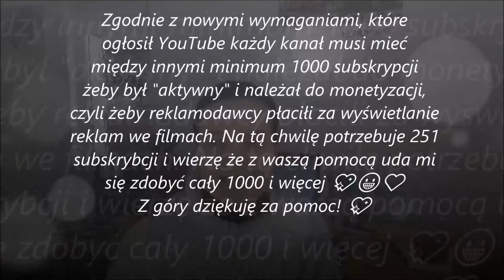Vlog 13#2018 Rozdanie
Rozdanie za subowanie, bez ściemy...ale też bez ściemy za to że jesteście...no ale to rozdanie wiąże się z nowymi subskrybentami więc nie można powiedzieć że jest w podzięce za to że jesteście...hm...chyba będę musiała zrobić rozdanie dla tych którzy są najbardziej aktywni i są najdłużej ze mną...i tak też zrobię już niebawem bo te osoby które mnie do tej pory wspierały naprawdę zasługują na dziękczynny podarek 😊💖

Ale dziś na szali są suby... i rozdanie...

Warunki rozdania:
- Subskrypcja kanału.
- Polubienie filmu.
- Komentarz pod filmem a w nim potwierdzenie że chcesz wziąć udział w rozdaniu.
- Musisz być pełnoletni.
- Upominki wysyłam tylko na terenie wysp brytyjskich, więc jeśli masz znajomych tu na wyspach a mieszkasz gdzieś indziej to też możesz wziąć udział w losowaniu a znajomi pomogą Ci przetransportować nagrodę do Ciebie. Myślę że warto!

Dodatkowo będzie mi miło jeśli:
1 Zostawiając subskrypcję dodatkowo klikniesz w dzwoneczek, by zawsze otrzymywać powiadomienia o moich najnowszych filmach i w ten sposób razem ze mną zaczniesz zmieniać swoje życie na zdrowsze a może pomożesz mi w tym? W grupie zawsze raźniej- możemy wymieniać się pomysłami!

- konkurs trwa do 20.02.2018!!!  Powodzenia!!!

Po tym czasie zrobię losowanie i ogłoszę dwóch zwycięzców.

Kosmetyki, które przedstawiłam, wyślę do dwóch osób na terenie Wielkiej Brytanii i Irlandii.
W woli pewności film nie powstał we współpracy z żadną firmą.

Pozdrawiam serdecznie i jeszcze raz życzę powodzenia!!! 😊💖

Jeśli chcesz skorzystać z preparatów które stosowaliśmy przy odrobaczaniu lub zakupić inne dostosowane do swoich potrzeb, są one dostępne na  stronie Coral Club.
Korzystając z poniższego kodu referencyjnego otrzymasz 20 % zniżki!!! 😊

Znajdziesz mnie również na:
Reneque's Kitchen

Pozdrawiam serdecznie i do zobaczenia w następnym filmiku.
Renia 😊💖